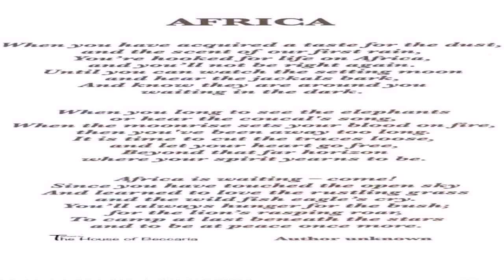House Of Style South Africa (see description) (see description)